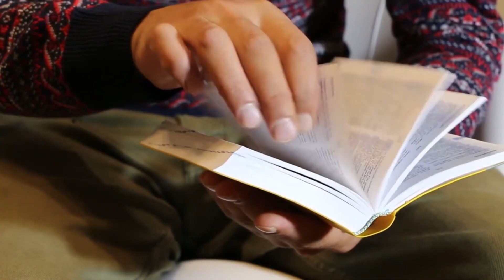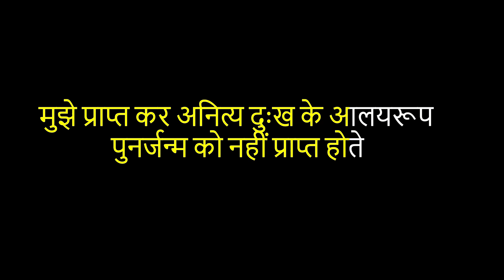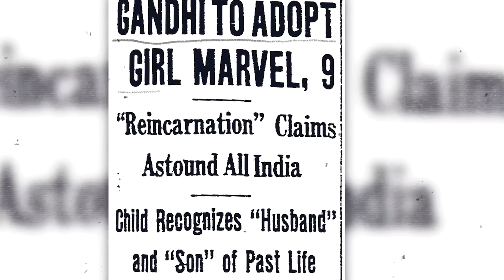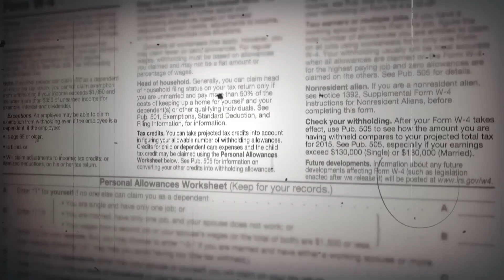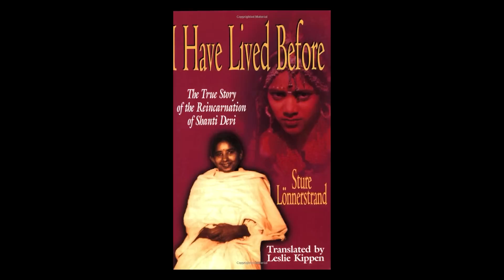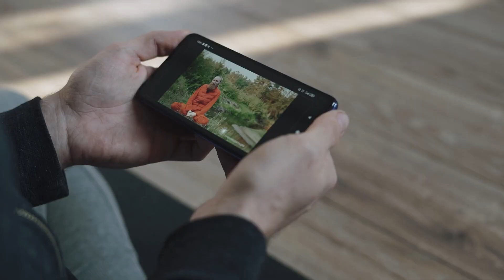पुनर्जन्म की भारत की इस कहानी ने उड़ाए सबके होश | Rebirth Story Of India That Shocked The World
पुनर्जन्म की भारत की इस कहानी ने उड़ाए सबके होश
The Rebirth Story Of India That Shocked The World!
🔮 Uncover the mesmerizing "Rebirth Story of India" that sent shockwaves around the globe, featuring the enigmatic tale of Shanti Devi.

🌟 Join us on a captivating journey through the extraordinary life of Shanti Devi, whose story transcends time and leaves an indelible mark on the world's collective consciousness.

👧 Shanti Devi's saga is a testament to the inexplicable mysteries of life and the profound concept of reincarnation. Delve into the intriguing details of her past life memories and the profound impact they had on shaping her destiny in this remarkable exploration.

🕰️ Travel back in time to witness the unfolding of a story that defies conventional understanding and challenges the boundaries of belief. From the depths of skepticism to the heights of wonder, this video unravels the threads of Shanti Devi's tale with a blend of historical context and mystical fascination.

🌍 Prepare to be astonished as we unravel the layers of Shanti Devi's reincarnation story, a narrative that not only shocked India but resonated globally, sparking conversations about the mysteries of life, karma, and the eternal cycle of rebirth.

Welcome to Fact Gyan TV, your ultimate source for fascinating knowledge and interesting facts! We're a channel dedicated to bringing you the most captivating stories from all around the world, including lost Indian tales, space documentaries, health diets, home remedies, and so much more.

Join us as we dive deep into the unknown and explore the secrets of the universe. Whether you're a history buff, science enthusiast, or just someone who loves learning new things, there's something for everyone on Fact Gyan TV.

Our team of passionate researchers and storytellers work tirelessly to bring you the most accurate and reliable information on a wide range of topics. From ancient civilizations to modern-day breakthroughs, we cover it all in a fun and engaging way that will keep you hooked from start to finish.